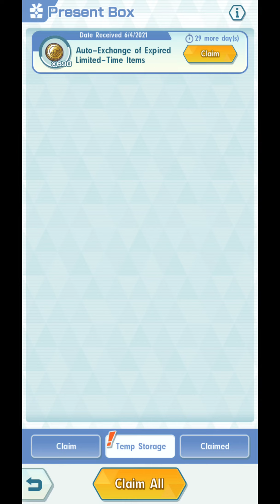[Pokemon Masters EX] ALL MISSIONS COMPLETE + EXCHANGE ITEMS | Story Event - Two Champions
Let us finally complete the Story Event - Two Champions by exchanging all items in the Exchange Shop, as well as get our mission rewards!

My "BP SYNC PAIRS: WHO AND HOW TO GET?" video is now available. Check it out